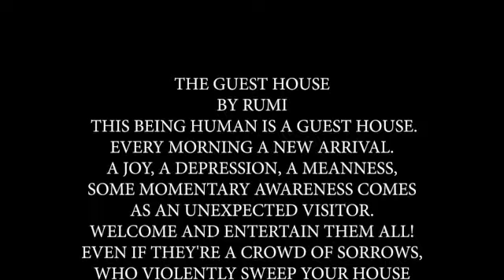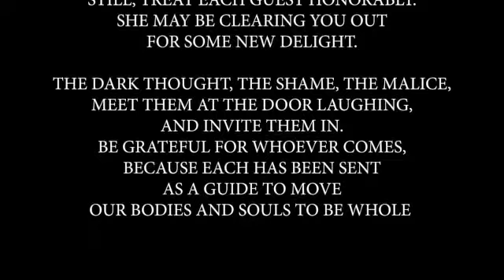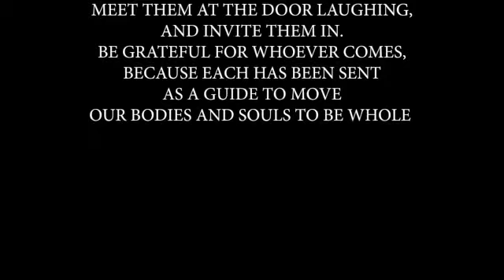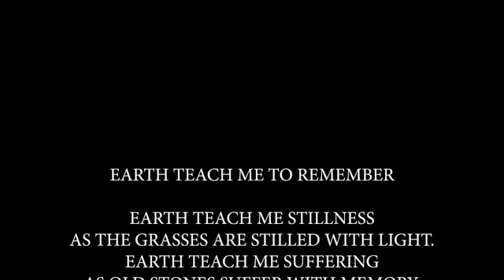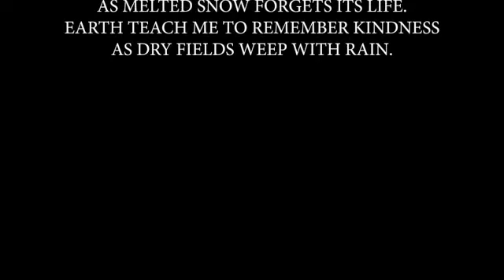Riddles, Jokes and Poems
Charlie Tesch and Michael Koran discuss life with riddle, jokes and poems.